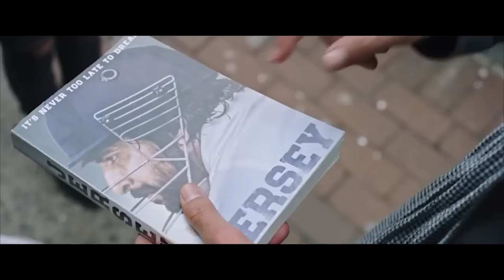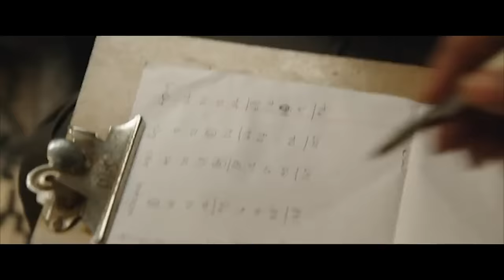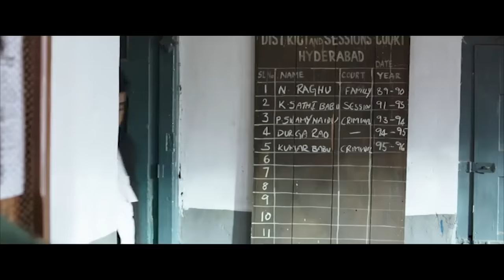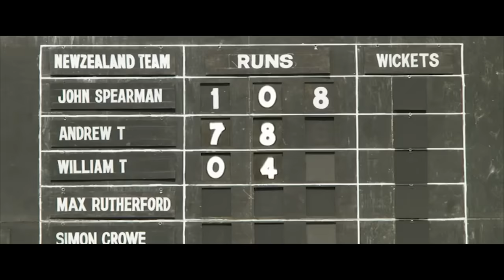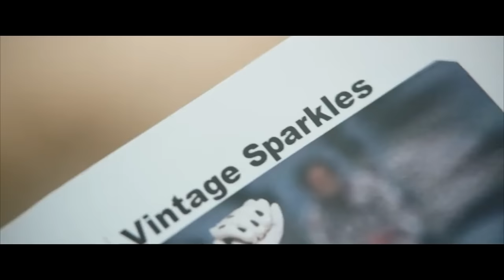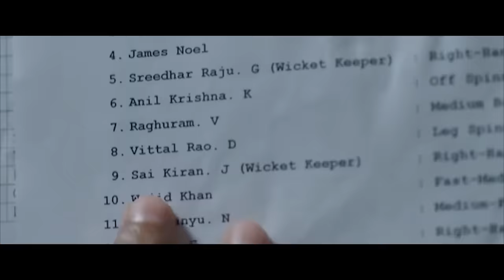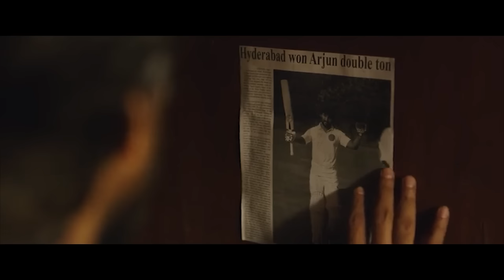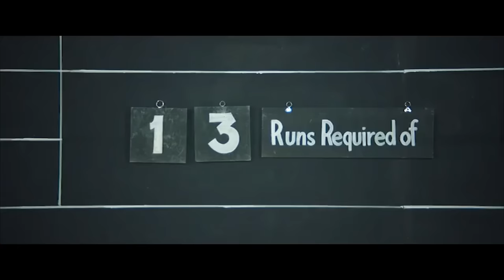Nani Recent Blockbuster Hit Cricket Sports Drama Jersey Telugu Full Length Movie